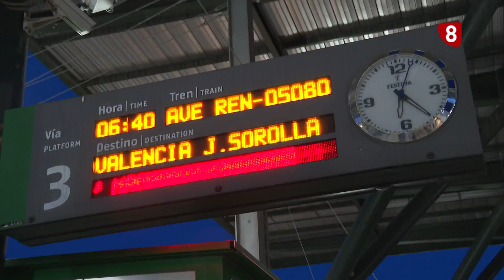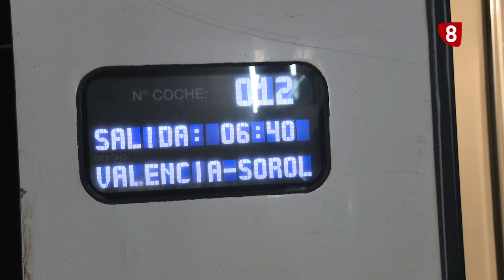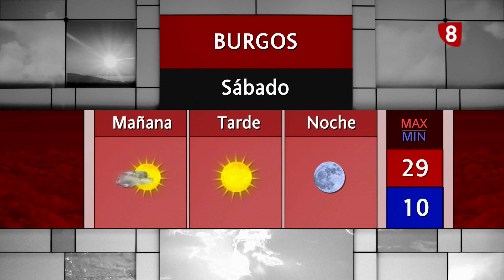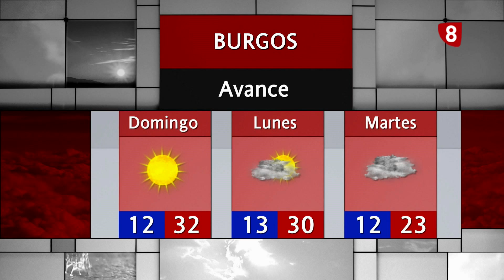NOTICIAS 8 PRIMERA EDICIÓN | 21-07-2023